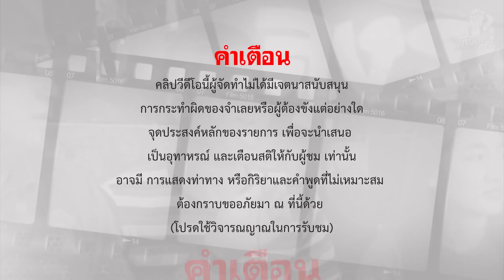คบแฟนผิดชีวิตเปลี่ยน l [KoBoyKrush]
คลิปนี้ผมอยากให้ Fc. ทุกท่านได้ดูครับอย่างน้อยจะได้เป็นอุทาหรณ์ เตือนสติในการเลือกคู่เลือกแฟน โดนตัดสิ้น 33 ปี ชีวิตวัยรุ่นคุณหายไปเลยนะ

ติดตามชมก่อนใครได้ที่